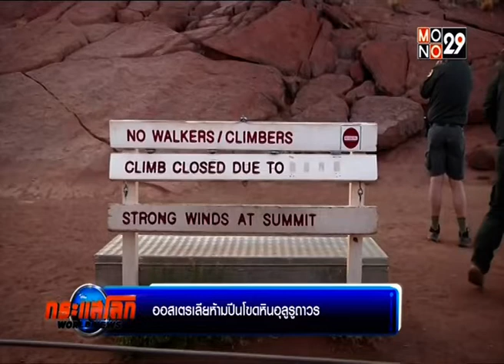◆★ 6NOV19 📎1 ข่าวต่างประเทศ ❝2019❞ 🌎 Abroad News 🌍 国外消息 🌏 ♟♟♟♟♜♞♝♛♚♝♞♜♟♟♟♟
Thanks 👏👨 คุณ คริสโตเฟอร์ ไรท์ 👏👨 คุณ สุผจญ กลิ่นสุวรรณ 🏆MONO29 📺 29🌷👍谢谢
🌍 ติดตามดูข่าวสดรายการ 🌎 World News ● กระแสโลก 🌏